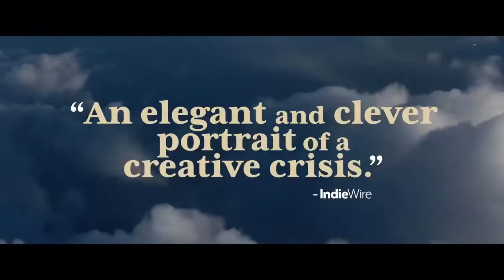Sibyl - Drama, Romance Movie Trailer - 2020 - Virginie Efira - Subbed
CAST Sibyl  :
Virginie Efira,
Adèle Exarchopoulos,
Gaspard Ulliel ,
Sandra Hüller ,
Laure Calamy ,
Niels Schneider ,
Paul Hamy ,.

QUID FACIS =
engl. : What do you do ? Whats up ?
türk. : NE YAPIYORSUN ? NAPTIN MÜDÜR ?
deut. : Was machst Du so ? Was treibst Du so ?

İyi seyirler !